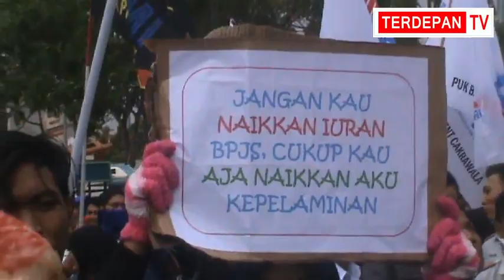Buruh Batam Demo Tolak BPJS Naik 100 Persen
TERDEPAN.CO.ID,BATAM- Aksi demonstrasi ribuan buruh dari Federasi Serikat Pekerja Metal Indonesia (FSPMI) kota Batam kembali bergulir, dalam menyuarakan aspirasinya tentang tiga poin tuntutan mereka kepada walikota Batam dan DPRD kota Batam untuk disampaikan ke pemerintah pusat, yang dianggap tidak berpihak ke buruh, di Dataran Engku Putri atau di depan kantor Pemerintahan Kota Batam, yang dimulai sejak pukul 13:00 WIB, Rabu (2/10/2019).
Dibawah guyuran hujan.para pendemo terus melakukan orasinya hingga Walikota Batam Haji Muhammad Rudi yang baru saja dilantik dan akan serah terima jabatan ex-Officio Kepala BP Batam menemui mereka.
Dalam orasinya buruh menolak rencana kenaikkan iuran BPJS sebesar 100 %, menolak revisi undang-undang no 13 tahun 2003 tentang ketenagakerjaan, dan menagih janji Presiden Joko Widodo untuk merevisi peratutan presiden (PP) 78 tahun 2015 tentang upah minimum.
Aksi demo ribuan buruh ini dikawal oleh sekitar 600 orang personil kepolisian dari Polda Kepri dan Polresta Barelang, dan aksi berlangsung dengan lancar dan damai.
Penulis :Anton Zagoto
Editor : Ika Ratna Dewi